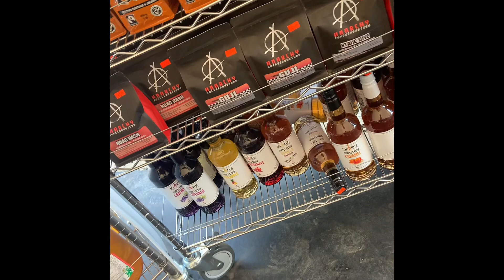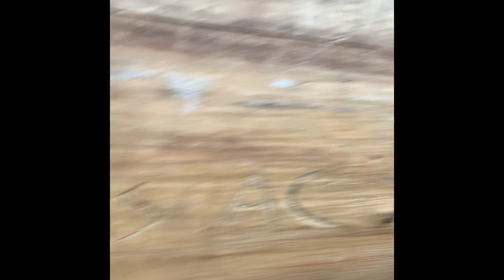Our Family Tour of British Columbia